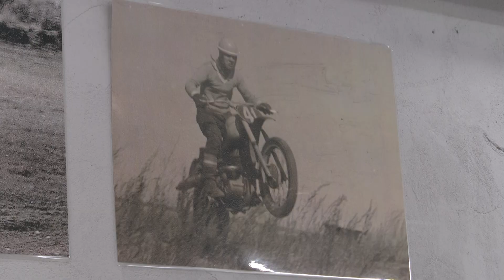Студенты медакадемии в свободное от учебы время прокачивают нервы и реакцию на гоночных болидах